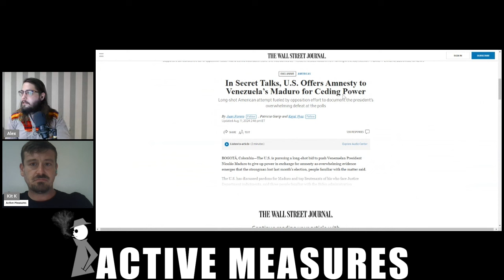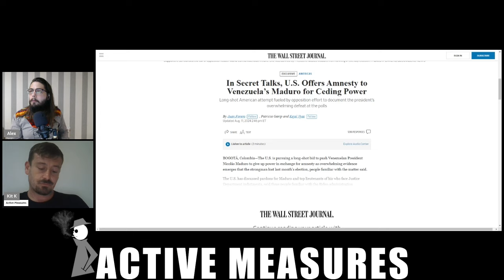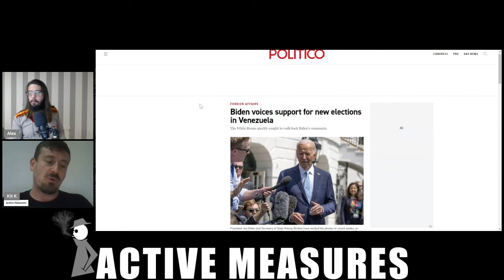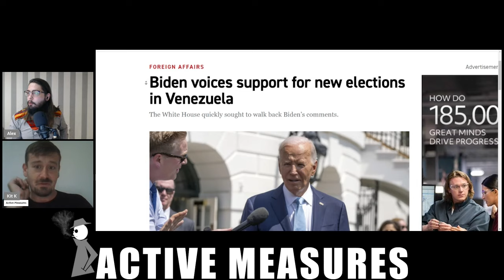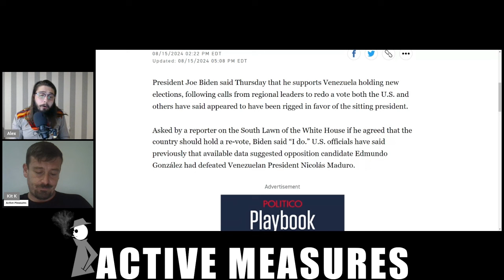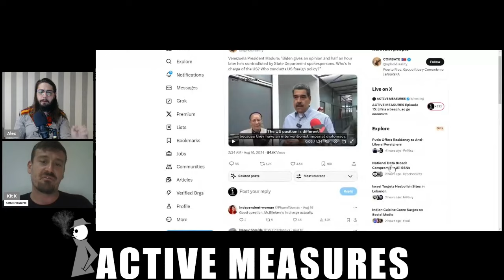Electric Coup Boogalo No. 2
The United States is making yet another hare-brained attempt at regime change in Venezuela, but this time with a twist: offering amnesty from criminal prosecution to President Nicolas Maduro.